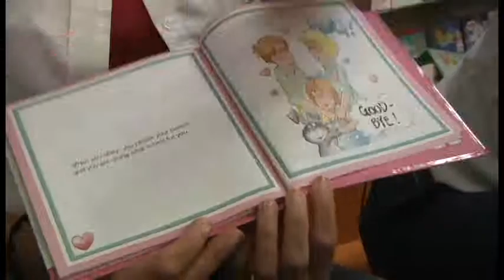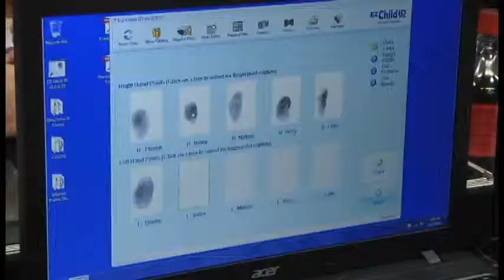TELEMUNDO 40 PARTICIPA CON HEB EN PROGRAMA LEE 3